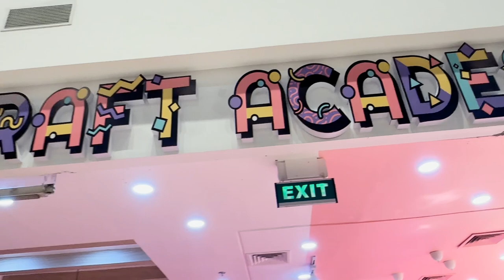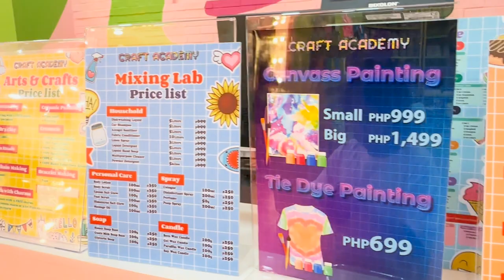10th Anniversary Staycation | Seda Hotel Manila Bay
Booked the hotel room last minute to celebrate our 10th Anniversary. Totally enjoyed our stay. The holidays were already over and the hotel was pretty much empty with just a few guests so we had the amenities almost all ourselves! Antonia enjoyed swimming and making her own slime in Ayala Malls Manila Bay just beside the hotel.

This staycation definitely recharged us though Antonia pretty much dominated this spontaneous trip.

Cheers to our 10th and forever to go!

To more travels and staycations like this!